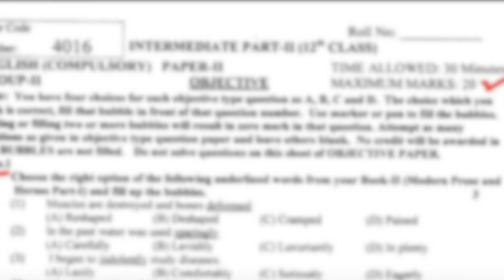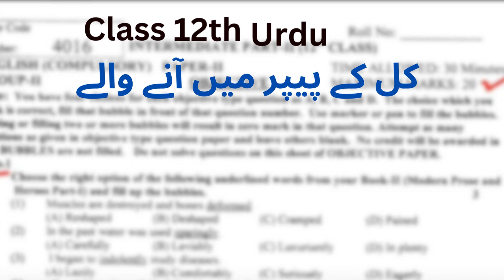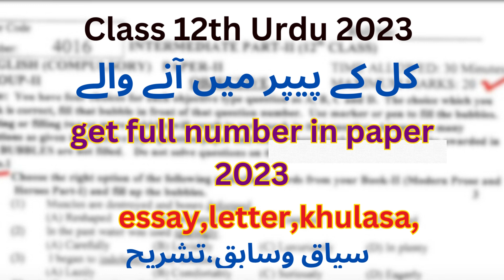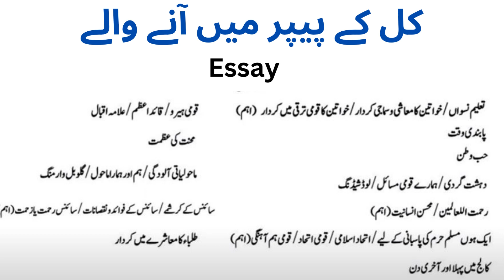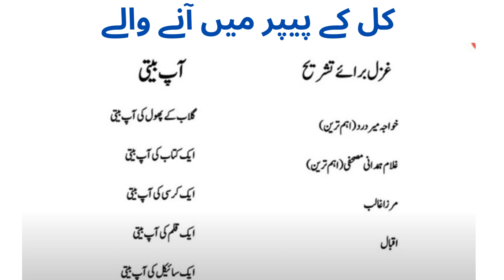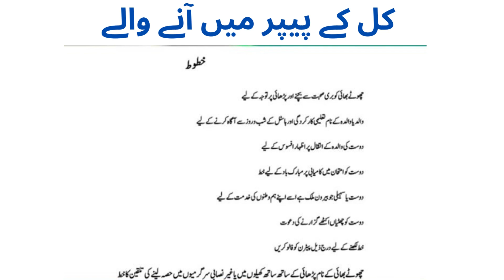Class 12 urdu guess paper 2023 - 12th class urdu guess paper 2023 - 2nd Year Urdu Guess Paper 2023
2nd Year Urdu Guess Paper 2023
12 class urdu guess paper 2023
Class 12 urdu guess paper 2023
2nd year urdu guess paper 2023
2nd year urdu guess paper 2023
12th Urdu Guess Paper 2023
 fsc-2 urdu guess paper 2023
ics -2 urdu guess paper 2023
F.A-2 urdu guess paper 2023
12th Class Urdu Guess Paper 2023
Icom-2 urdu guess paper 2023
urdu guess paper 2023 12th class
class 12th urdu guess paper 2023
2nd year urdu guess paper 2023 easy
2nd year urdu guess paper 2023 Letter
2nd year urdu guess paper 2023 khulasa
2nd year urdu guess paper 2023 tashreeh
2nd year urdu guess paper 2023 important nazim
2nd year urdu guess paper 2023 important ghazal
2nd year urdu guess paper sahiwal board 2023
2nd year urdu guess paper sargodha board 2023
2nd year urdu guess paper dg khan board 2023
2nd year urdu guess paper lahore board 2023
2ndYearurduGuessPaper2023Class 12 urdu guess paper 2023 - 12th class urdu guess paper 2023 - 2nd Year Urdu Guess Paper 2023